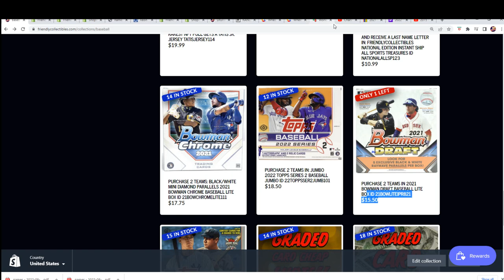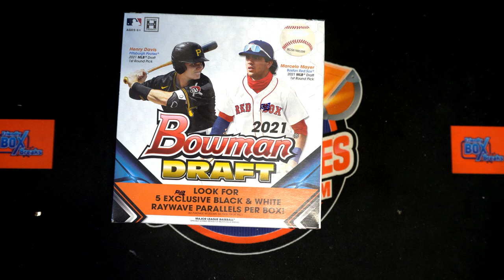2021 Bowman Draft Baseball LITE FILLER ID 21BOWLITEIPR821